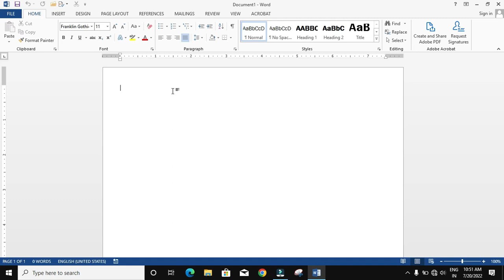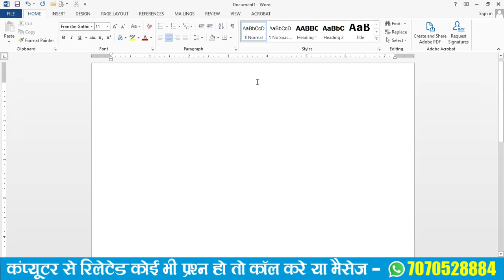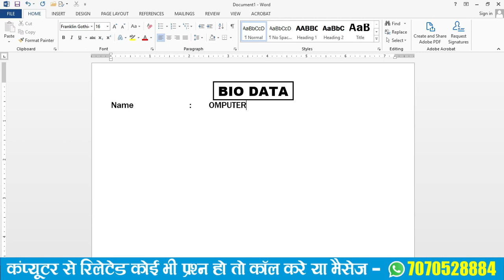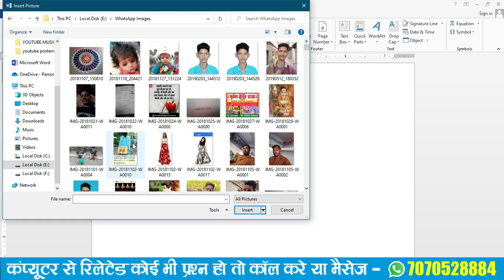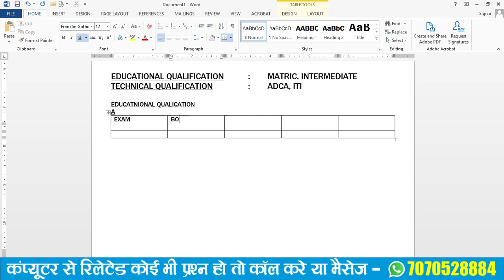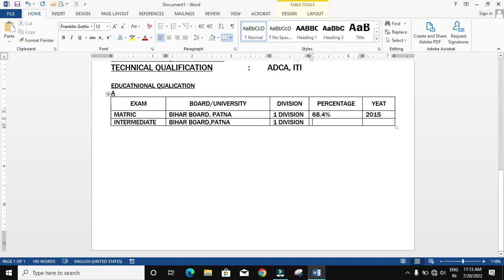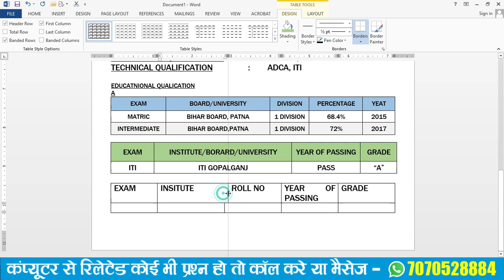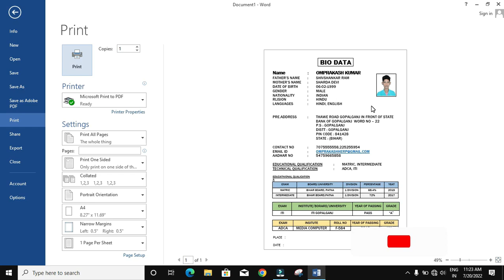Ms word me resume kaise banaye | How to make Bio-data on ms word in hindi 2007/2013/2016/2019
Amax computer

ms word me biodata kaise banaye
ms word me resume kaise banaye mobile se
resume pdf maker se resume kaise banaye
ms word me resume kaise banaye in hindi
ms word me resume edit kaise kare
biodata kaise banaye
biodata kaise banaye mobile se
biodata kaise banaye laptop se
how to make bio data
how to make bio data in excel
how to make biodata for job
how to make biodata in ms word
how to make resume in ms word
how to make resume for job
resume format
resume banaye
job ke liye resume kaise banaye
job ke liye biodata kaise banaye
job ke liye biodata kaise banaye mobile se
job ke liye biodata phone se kaise banaye
marriage ke liye biodata kaise banaye
bio data laptop se kaise banaye